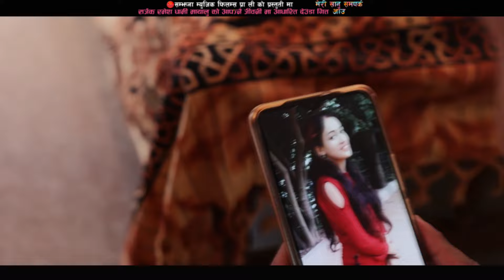Meri Sanu | मेरि सानू | New Nepali Lok Deuda Song 2022/ 2078 -By Ramesh Dhami Mayalu | Bimala Rawal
New Deuda Song ;Meri Sanu

Presents:-

 _🎧 AUDIO CREDIT🎧 __

➤Song – Meri Sanu (मेरि सानू )
➤Singer –Ramesh Dhami Mayalu
Daelog; Anita Saud
➤Lyrics – Ramesh Dhami Mayalu
➤Arrange –Deepak Sangam Bc
➤Studio -Malashree Studio

__ 🎬VIDEO CREDIT 🎬__

➤Artist -Ramesh Dhami Mayalu ,Bimala Rawal,Puskar Racky,Dharmendr P Dayalu
➤Editor – Anita Rokaya
➤Camera-Bikash Rokaya
➤Color– Anita Rokaya
➤Director –Pushkar Racky
➤Post Production;Samjhna Music Films
➤Audio/Video – Rokaya digital And Samjhna Music Films

Special thanks:- Santosh Bhai
surendar rawal
Khem joshi
Kamala Ghimire
Gopal Ghimire
Sanu B
lokesh Mahara
Diker bhatta
prem bohora

Audoi  video connect number
Banglore

स्वदेश तथा बिदेश मा रहेर हाम्रो यस :Yutube Chanel मार्फत भिडियो हेरेर बस्नु भएका दर्शकहरूमा सुवर्ण अवसर ;यदि तपाई हरू पनी ,गित रेकर्डीङ,म्युजिक भिडियो,र जुन सुकै गित सङ्गित गर्नु परेमा र कुनै पनी गित लाई बजार ब्यवस्थापन गर्नु परेमा सम्झना म्युजिक फिल्मस लाई सम्झिनु होला सम्पर्क को लागी ,Director:रमेश धामी एस एम ;मोबाइल नम्बर मा फोन गरेर बुज्न सक्नु हुनेछ